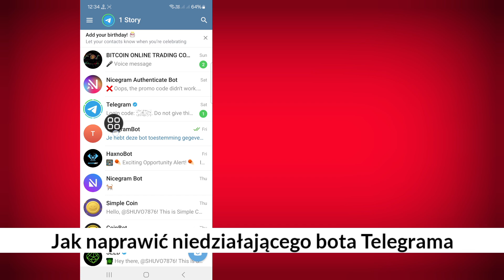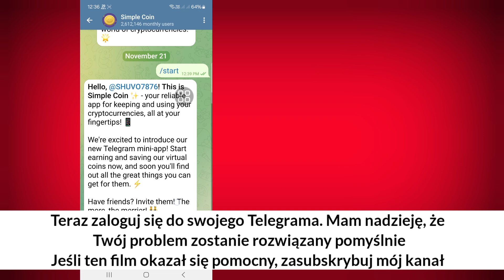Jak naprawić niedziałającego bota Telegrama || Niedziałający bot Telegrama szybko napraw problem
W tym filmie pokażę ci [Jak naprawić niedziałającego bota Telegrama, niedziałający bot Telegrama szybko napraw problem]. Więc obejrzyj ten film uważnie i nie pomijaj tego filmu, jeśli pominiesz ten film, nie zrozumiesz zbyt dobrze, więc jeśli masz jakiś problem, możesz mnie zapytać i skomentować poniżej, postaram się rozwiązać twój problem, jeśli podoba ci się ten film, kliknij polubienie i zasubskrybuj mój kanał, dziękuję.

Jak naprawić niedziałającego bota Telegrama, niedziałającego bota Telegrama szybko napraw problem. Postępuj zgodnie ze wszystkimi instrukcjami wyświetlanymi na ekranie.  ✴✴✴✴✴✴✴✴✴✴✴✴✴✴✴✴✴✴✴✴✴

🖤 Podziel się tym ze znajomymi, jeśli spodobał Ci się ten film i uznałeś go za pomocny

jak naprawić ten błąd „nie można wyświetlić kanału telegramu”
bot telegramu nie działa
bot telegramu  nie działa na moim telefonie
bot telegramu nie działa na kanale
bot telegramu się nie otwiera